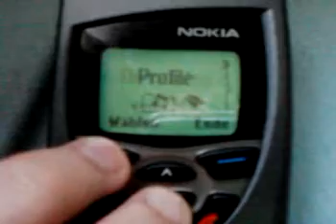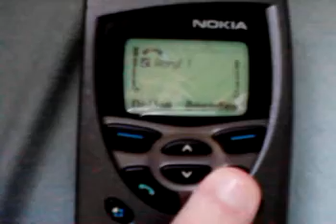LG GS290 Footage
This Video was taken on A LG GS290 Mobile communication device

Video Iformation:
Video resolution: 320x240 (QVGA)
Frame rate: 9.25 fps
Bitrate: ~500 kb/s

Audio information:
Channels: Mono
Sample Rate: 8000Hz